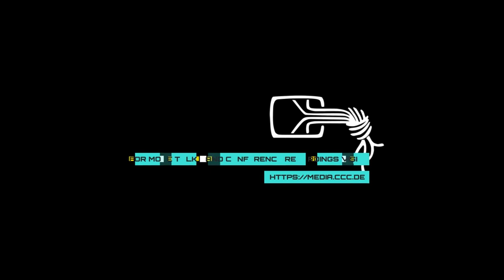rC3 ChaosZone Opening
Eröffnung der ChaosZone auf dem rC3.

nilo honky bigalex